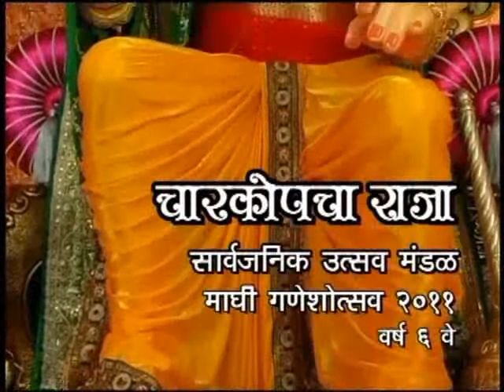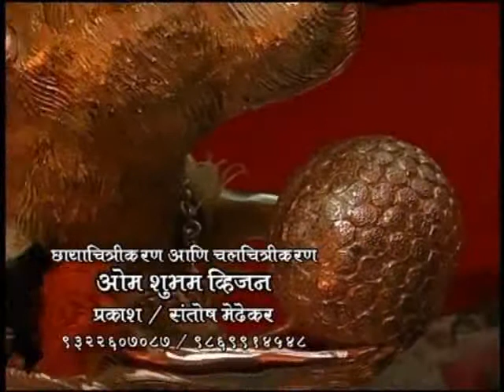Charkopcha Raja Ganesha Idol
Ganapati Murti...